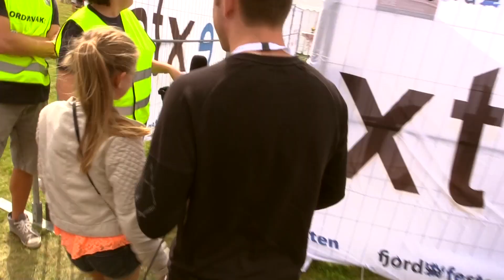Alex sjekker stemninga på Fjordfesten 2015